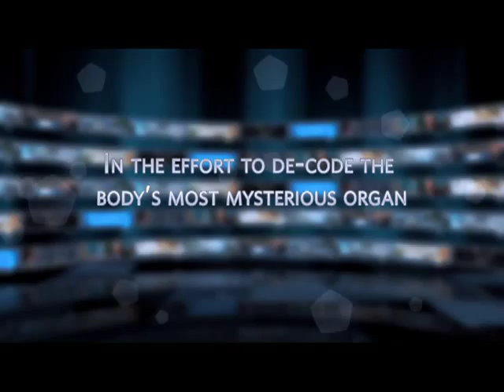UBC start an evolution - Mowafaghian Centre for Brain Health to Advance Cures for Brain Disorders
Philanthropist Djavad Mowafaghian was one of those people affected by a brain disorder. He suffered a stroke, and although he fully recovered, was deeply affected by the experience. His ensuing $15 million donation to UBC's Faculty of Medicine will go directly toward the study of brain health. "The brain has been referred to as the last frontier of medicine," said Mowafaghian. "I hope that my gift will enable doctors and researchers to reach that frontier."

Slated to open in 2013, the Centre for Brain Health will integrate brain research and patient care. "It will be the British Columbia headquarters for serious brain disease," says Dr. Cynader. "It will be a facility that brings together researchers, neurologists, psychiatrists and patients, who will come here for world-class help."